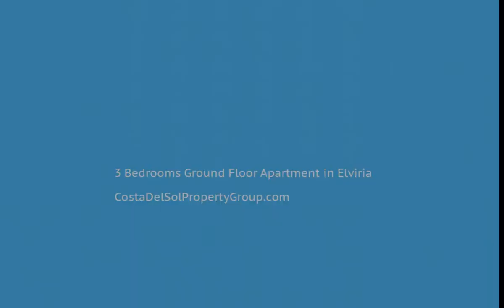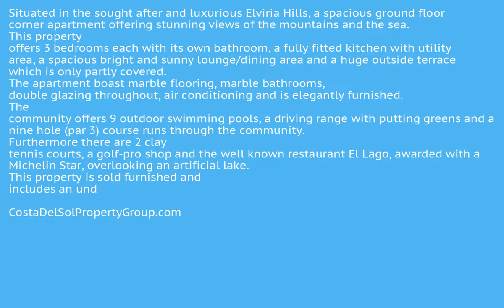3 Bedrooms Ground Floor Apartment in Elviria, Costa Del Sol FOR SALE &euro; 499,000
3 Bedrooms Ground Floor Apartment in Elviria, FOR SALE &euro; 499,000
Situated in the sought after and luxurious Elviria Hills, a spacious ground floor corner apartment offering stunning views of the mountains and the sea. This property offers 3 bedrooms each with its own bathroom, a fully fitted kitchen with utility area, a spacious bright and sunny lounge/dining area and a huge outside terrace which is only partly covered. The apartment boast marble flooring, marble bathrooms, double glazing throughout, air conditioning and is elegantly furnished. The community offers 9 outdoor swimming pools, a driving range with putting greens and a nine hole (par 3) course runs through the community. Furthermore there are 2 clay tennis courts, a golf-pro shop and the well known restaurant El Lago, awarded with a Michelin Star, overlooking an artificial lake. This property is sold furnished and includes an underground (private) garage space and storage room. Just  5 minute drive to local shops and the beach and 10 minutes from Marbella centre. Malaga airport can be reached in 30 minutes.
Lift;Fitted Wardrobes;Private Terrace;Satellite TV;Gym;Tennis Court;Storage Room;Utility Room;Ensuite Bathroom;Disabled Access;Marble Flooring;Double Glazing;Fiber Optic
Close To Golf;Close To Port;Close To Sea;Close To Town;Close To Schools;Urbanisation